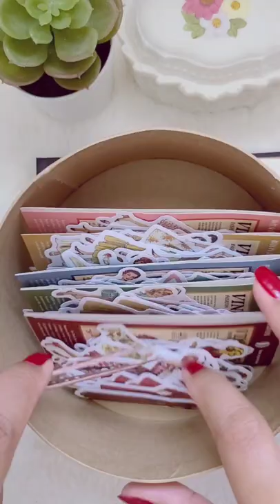Journal With Me ASMR | 💚 Green Themed Pocket Journal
Journal With Me ASMR | 💚 Green Themed Pocket Journal journalwithme asmr #greenjournal